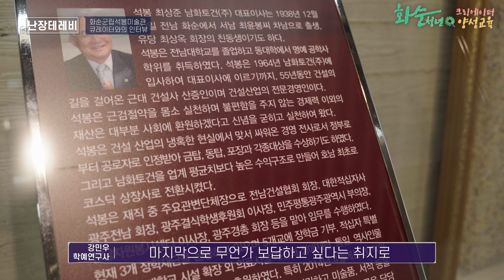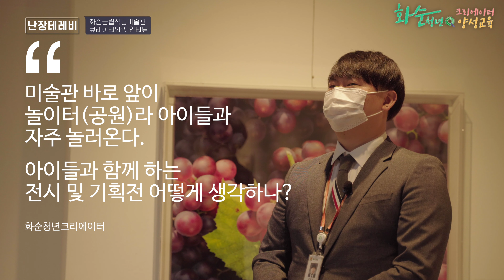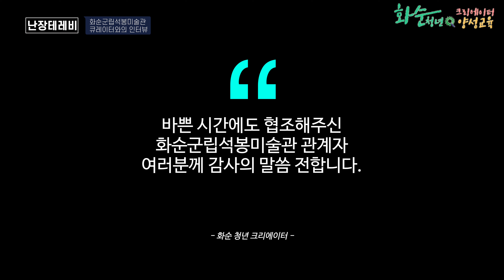난장테레비 - #19 - 전남 화순 - 화순군립석봉미술관 - 큐레이터와의 인터뷰(화순 청년 크리에이터 양성 교육)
화순 청년 크리에이터 2기 수업 중 "인터뷰"를 하는 숙제가 있었습니다.
처음이라 많이 어색하고 힘들었는데, 준비부터 결과에 이르기까지의 과정들이 너무나 소중하고 귀한 시간이었습니다.

도와주신 화순 군립 석봉 미술관 관계자 여러분과 강민우 큐레이터 님께 감사드립니다.
보이지 않게 신경 써주시고 도와주신 로컬업 김진희 대표님께도 감사드립니다! ㅎ

2020년 11월 13일에 촬영했고 그 주말에 만들어 놓았던 영상입니다.

▶ 사용 카메라
　■ Sony A7M3
　□ Sony A6400
　□ Gopro Max

▶ 사용 렌즈 - A7M3, A6400 전용
　■ Tamron 28-75 F2.8 FE
　□ Sony SELP18105G E PZ 18-105 MM F4 G OSS
　□ Sony SELP1650 E 16-50mm F3.5-5.6 OSS

▶ 기타 장비
　□ DJI RSC2 - 짐벌
　■ Sony PCM-A10 - 녹음기
　■ BALSANG BSM200 - 무선마이크
　■ SUNWAYFOTO FL-120 - 카메라 라이트(휴대용 조명)
　□ Lightling QZSD-QH780C - 슬라이더
　■ VONJEAN VT-938Q - 삼각대
　□ Feelworld F5 PRO - 프리뷰 모니터

▶ 기타
■ 미리캔버스 - 채널아트, 썸네일 제작

▶ 툴
　■ 파이널 컷 프로( Final cut Pro)

화순 미술관
화순 군립 석봉 미술관
화순 청년 크리에이터
인터뷰
숙제